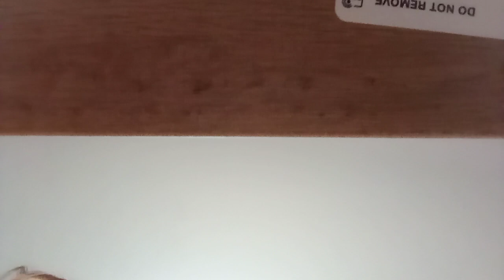25 January 2024